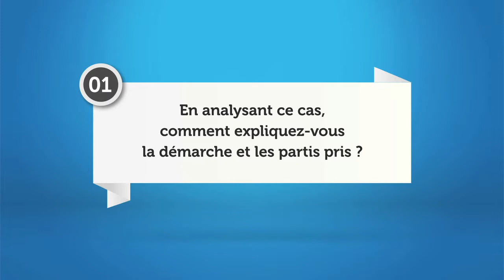IONIS Brand Culture - Cas 8 - Queensland Tourism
Le cas Queensland Tourism, primé dans tous les festivals et compétitions de la communication, est devenu une véritable référence, parce qu’il démontre qu’il est possible de faire œuvre d’une créativité mondiale et efficace avec un budget très limité. Ce qui rend ce cas exceptionnel, c’est la réunion ainsi obtenue d’une démarche très innovante sur l’idée elle-même, d’une créativité à l’efficacité largement reconnue, d’une volonté atteinte de toucher tous les continents, quand le million de $ de départ, d’évidence, indiquait le contraire. C’est donc une formidable preuve qu’efficacité doit presque toujours rimer avec créativité. Mais, c’est également le symbole d’une nouvelle pratique des métiers de la communication qui, aujourd’hui, visent sans complexes la planète toute entière, quels que soient les moyens, dès que l’idée est exceptionnelle et que son potentiel de compréhension et d’attractivité l’est aussi.